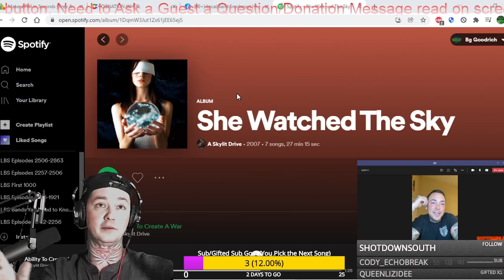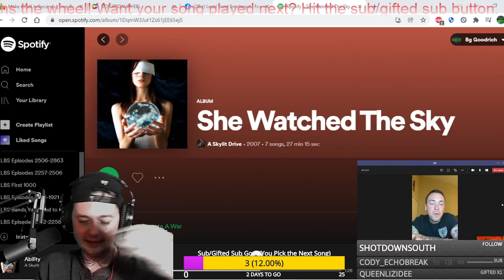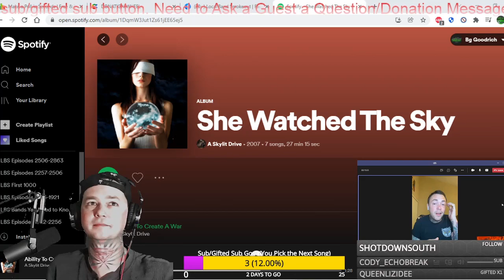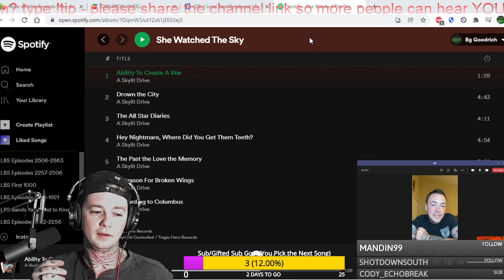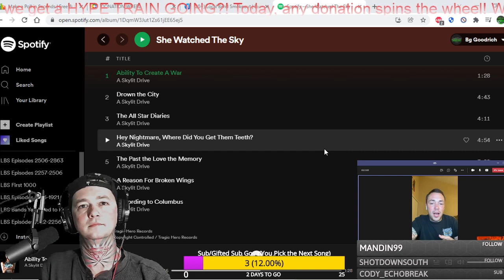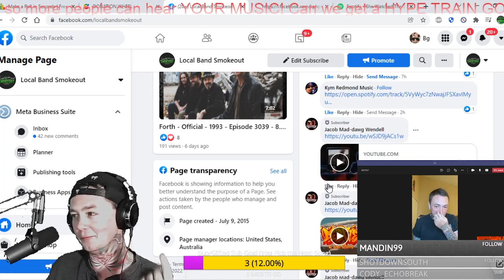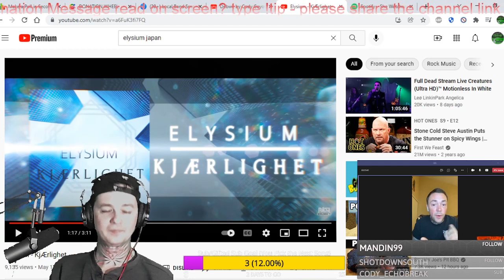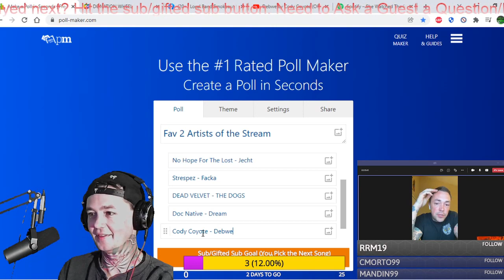A Skylit Drive interview w Joey Wilson ! We talk She Watched the Sky, Reunion, New Music,Tour & More